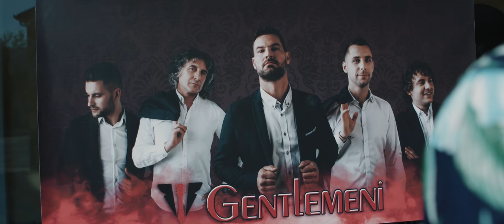Gentlemeni - Samo ti (Official video)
Glasba: Rok Opeka
Besedilo: Rok Opeka
Aranžma: Peter Vidmar, Rok Opeka
Glavni vokal: Borut Miler
Bobni in vokal: Blaž Opeka
Kitara in vokal: Rok Opeka
Bas kitara in vokal: Tomaž Opeka
Klaviature in vokal: Peter Vidmar
Igralci: Monika Lavrič, Tilen Tomšič, Staša Braniselj, Enej Miler, Ažbe Miler, Nika Bečaj
Statisti: Zala Mele, Alja Mele, Tjaša Stražišar, Gašper Opeka, Nejc Miler, Brigita Opeka
Video produkcija: Andrej Pratnemer
Audio produkcija: Studio Evolucija – Simon Jovanovič
Režija: Gorazd Zapušek
Scenarij: Gorazd Zapušek, Gentlemeni
Sponzorji:
Mizarstvo Bečaj – generalni sponzor
Občina Cerknica
Andrej Jerman - Frizerski studio Neva
Avtostekla – Tom Met
Grega Švelc – Monisa d.o.o.
Spoks d.o.o.
Špela Bečaj
Korida d.o.o.
Sanmix d.o.o.
Že ko sem prvič te zagledal,
vedel sem da zame prava si.
A takrat se nisem sploh zavedal,
da lahko te hitro izgubim.

Ko lahko bi zavrtel le čas nazaj,
želim si le da vrneš se nazaj.

    Samo ti, ti si, ti si tista,
    in nobena druga ni ti ista,
    brez tebe ni več kot prej,
    brez tebe ne znam naprej,
    o da, uuu je, ni več kot prej.

Tišina v sobi ko te ni,
krade zadnje mi noči.
Pogrešam pesem ki jo poješ ti,
da me s soncem prebudi.

    brez tebe…